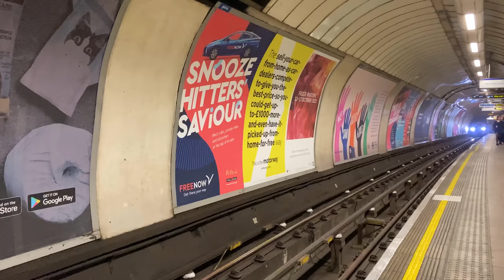London City in 4K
London is worth visiting on a trip to England if you’re looking to explore some of the most iconic landmarks in the world such as Big Ben or the London Eye.

London also boasts a number of museums and art galleries which would be sure to be appealing to couples aiming for a city break to absorb some culture. As well as having the British Museum, London also has the National History Museum and the Science Museum.

This may be the ideal traveling destination for a couple or a small family who love history. A similar thing could be said for The National Gallery, which is a huge and utterly lovely gallery, a must-visit for any lovers of art.

London is a vibrant and exciting city with some of the world's best sights, attractions and activities.

I have made this video to show some the attaractions of The London City.  Did I miss any well known attactions ?

Thank you! 4K Video